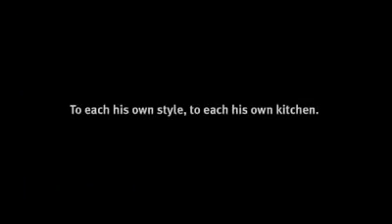Show's Off lol hahaha__143.mp4